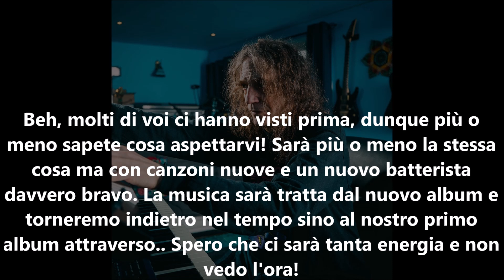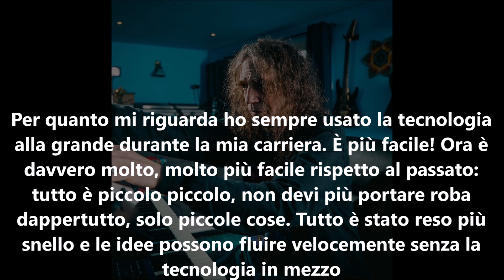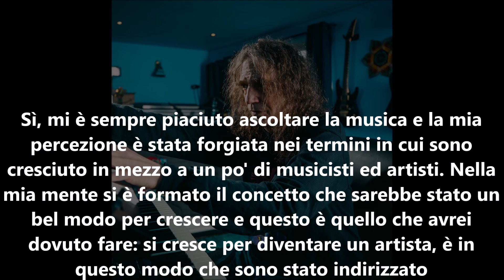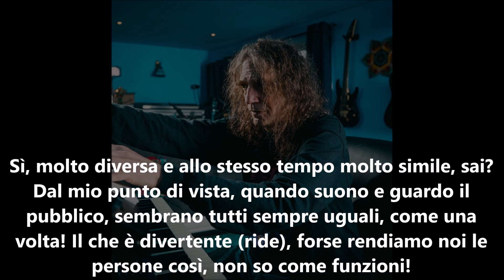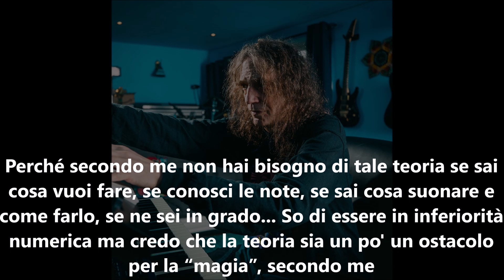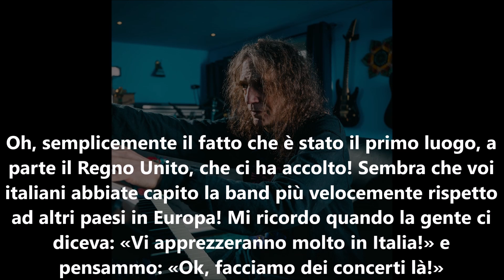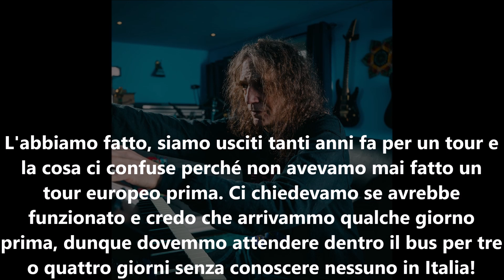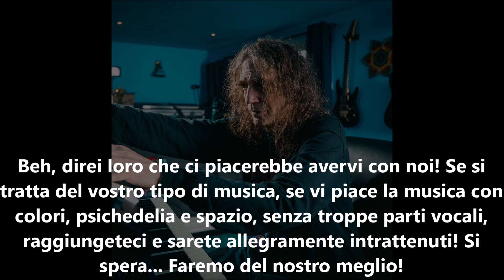Interview with Ed Wynne (OZRIC TENTACLES) 2024 - Mystery Tour Radio Show